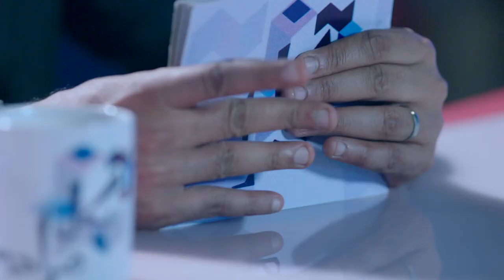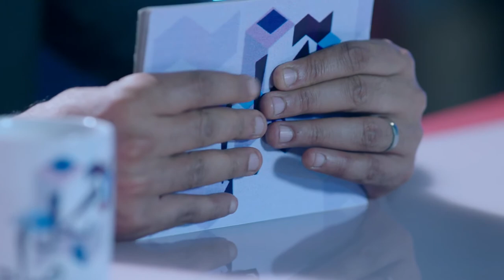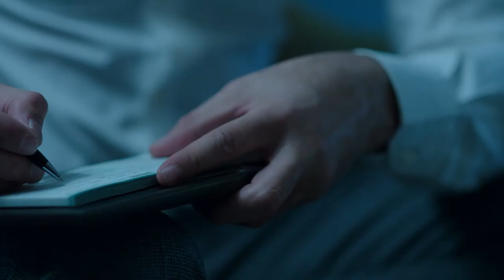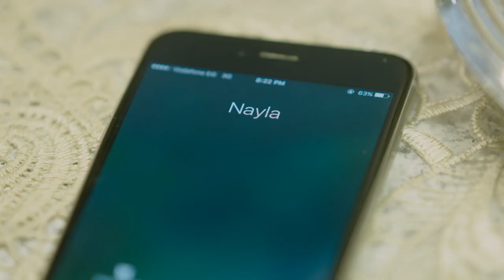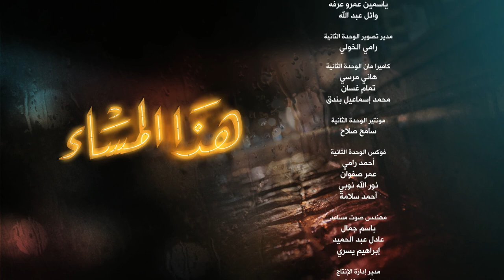Hatha Al Masa' هذا المساء Hadha Al Masa2 2017 _ Episode 14